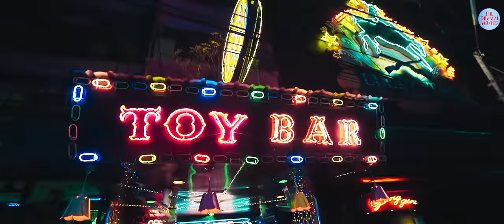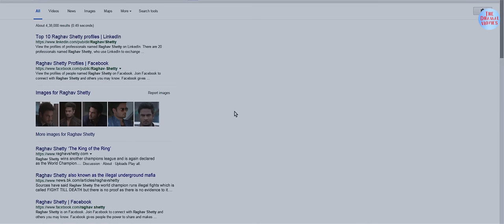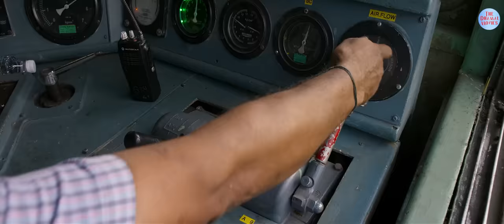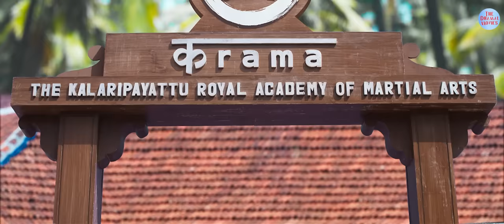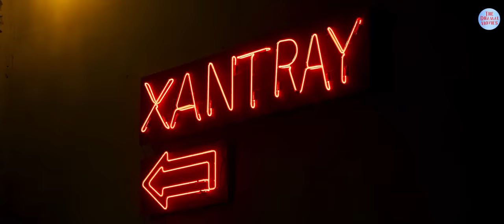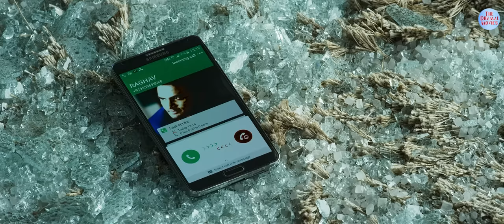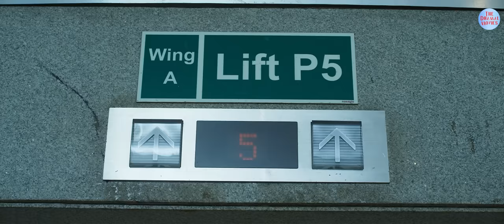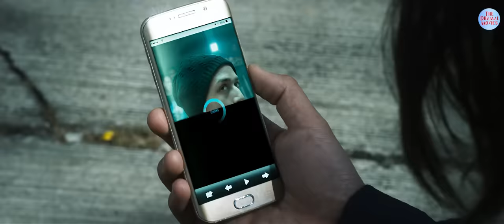Baaghi Super Hit Full Movie IN 4K | Tiger Shroff | Shraddha Kapoor | Sudheer | Shaurya | Sunil G